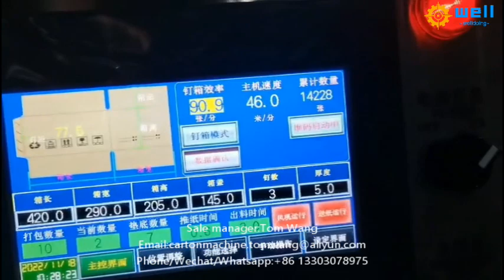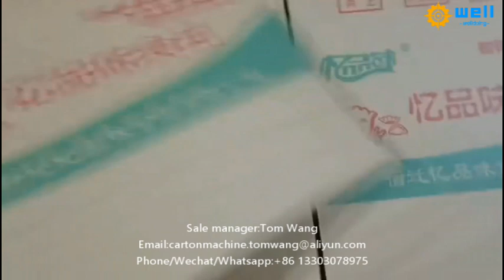Full automatic folder gluer stitcher machine